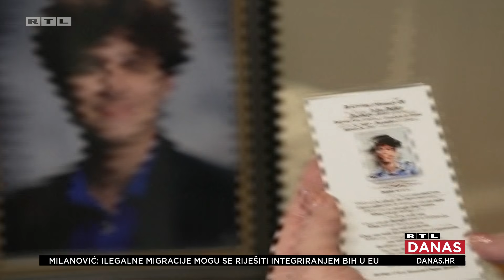Hit droga koja ovisnike pretvara u zombije stigla u Europu: UHrvatskoj odnijela 2 života | RTL DANAS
Najčešće dolazi u obliku praha ili tableta. Može se pušiti, ušmrkavati i ubrizgavati. Ovisnost i smrt mogu izazvati čak i mikro doze od svega dva do tri miligrama, što je jednako pet do sedam zrna soli. U Americi je preplavio crno tržište, a munjevitom brzinom širi se i Europom. U Hrvatskoj je već odnio dva života.